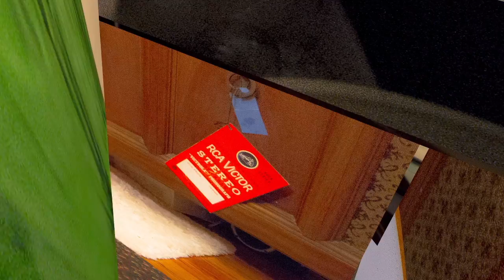Digital Home Video 1994-2014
Best with closed captioning in HD

Motion data from my grandmother's home videos placed inside a simulation of digital photos from a recreation of her house.

From September 2013 to September 2014, I lived and performed my life inside a replica of my grandmother's New Jersey home in Pittsburgh PA.

I emptied her house as our family prepared to move her into a nursing home, and I brought several U-haul trucks filled with all her belongings to an empty house in the Lawrenceville neighborhood of Pittsburgh.

I had no personal belongings other than the inherited contents of my grandmother.  She had begun to develop signs of alzheimer's and was unfortunately forced to live in a small room in a nursing home.

I took several thousand digital photographs over and over again, daily, of the rooms and objects.

I created an associative 3D space out of these several thousand photographs, and mapped it out in 3D to resemble the orientation of the original architecture.

Using video processing software, I was able to extract a motion path that followed the handheld camera movements of my grandmothers home videos from 1994,, as she followed me as a child giving a tour of the house.

Placing this motion data on a virtual camera, the footage above was produced, a digital home video combining my grandmothers perspective with the modern incarnation of the space.

Excerpts from The Child in the House by Walter Pater are spoken by Cortana.